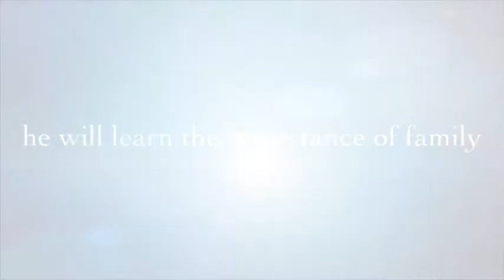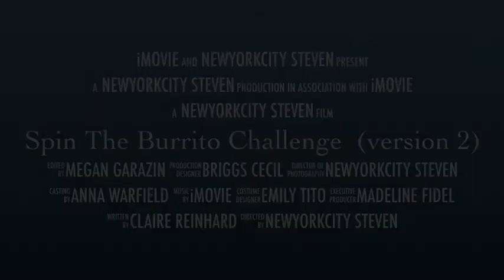Spin the burrito challenge (version 2 trailer)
This is the second version trailer of the spin the burrito challenge video coming this spring hope you enjoy